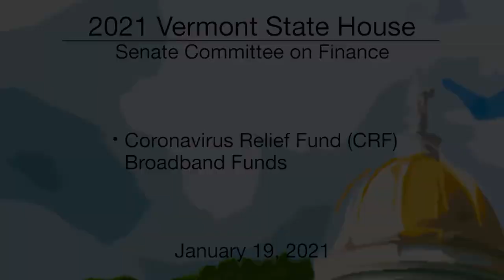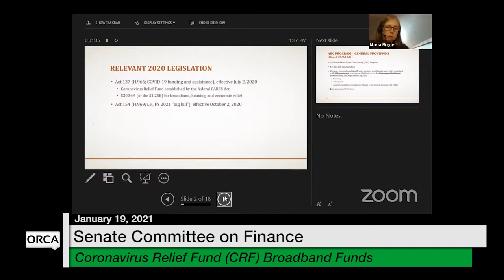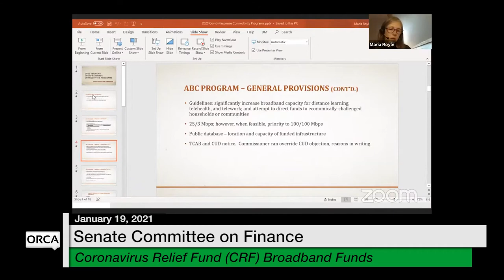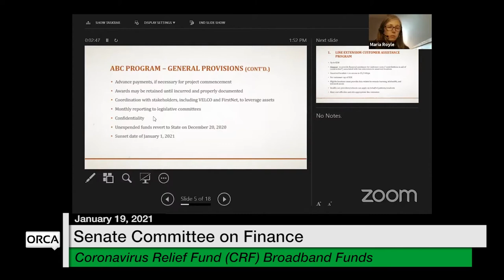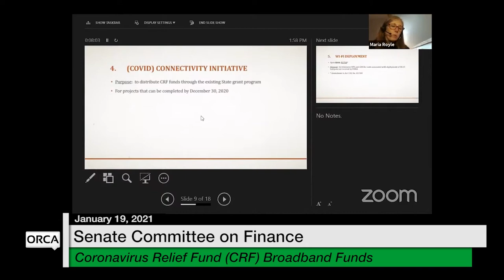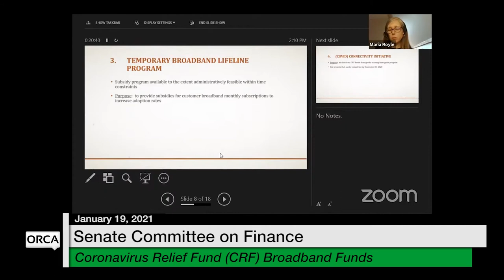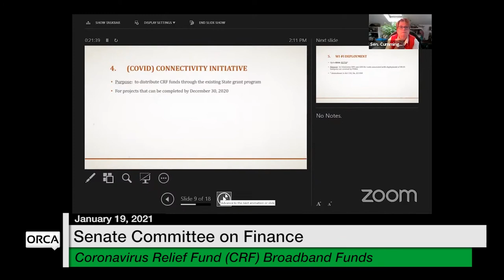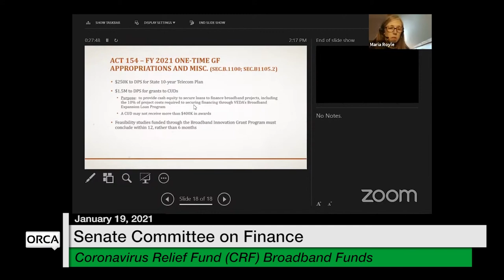Vermont State House - Coronavirus Relief Fund (CRF) Broadband Funds 1/19/2021